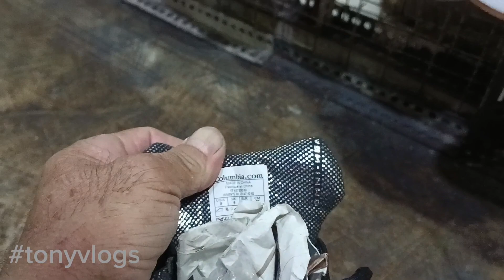ANG DAMING SOLID MGA SAPATOS UKAYAN DITO SA DATING GRAND CENTRAL MALL#tonyvlogs